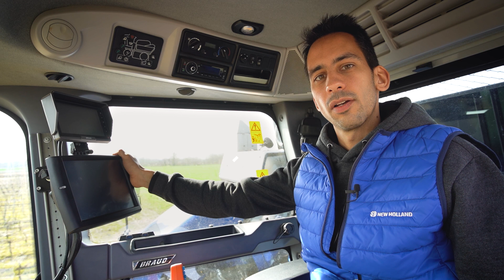Connecté avec ma BRAUD #5 – Cartographie des pesées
New Holland BRAUD vous présente sa nouvelle Web-série "Connecté avec ma BRAUD"!

Elle a pour but de vous présenter toutes les technologies qui composent votre machine à vendanger ou tracteur enjambeur. Chaque épisode de présentation est suivi d'un tutoriel complet. Nicolas et Sébastien travaillent à la conception et la mise en place de ces technologies pour vos machines à l'usine de Coëx en France.
Dans ce cinquième épisode, Nicolas vous présente la cartographie des pesées ! Cette option permet d'aider à la logistique lors des vendanges.